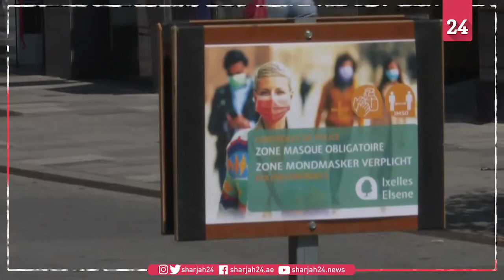الكمامات الوقائية إلزامية في بروكسل لمواجهة كورونا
أصبح ارتداء الكمامات الصحية والتباعد الاجتماعي إلزامياً في الأماكن العامة من الناحية القانونية في جميع أنحاء منطقة العاصمة بروكسل، بعد أن تجاوز عدد الإصابات بكورونا خلال الأيام الـ 7 الماضية عتبة 50 حالة لكل 100000 نسمة.